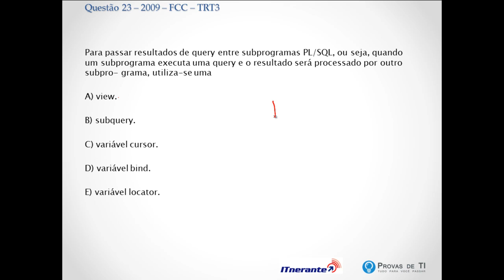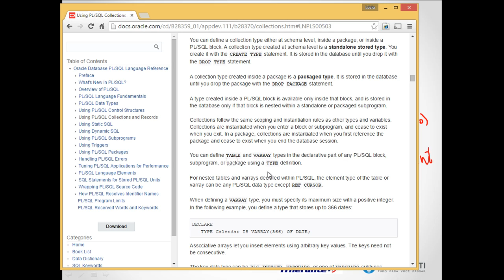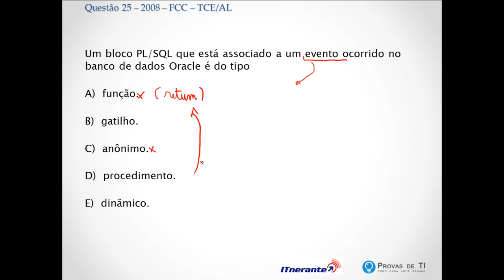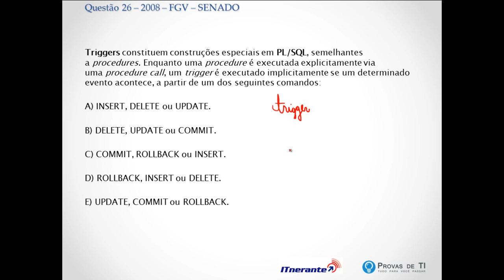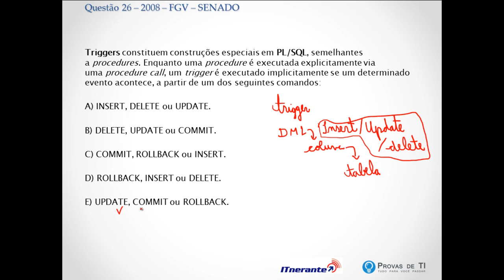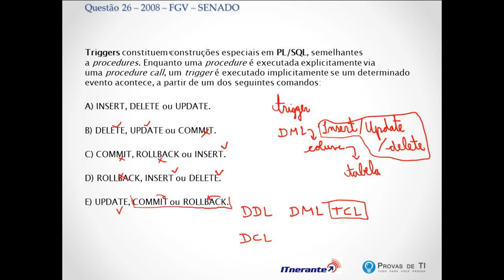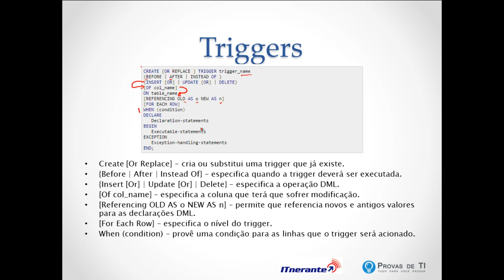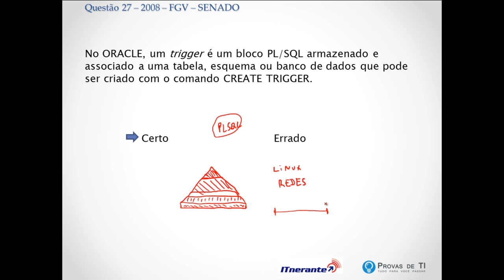Videoaulas ITnerantes: Fundamentos Parte V (PLSQLEx) - Prof. Lúcio Camilo (Aula 05)